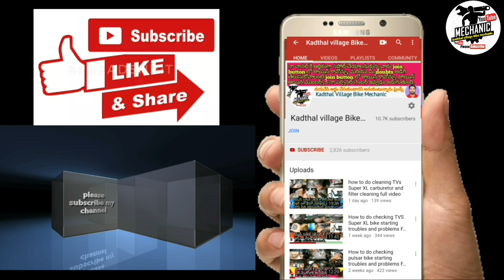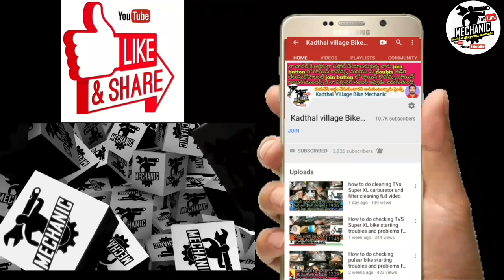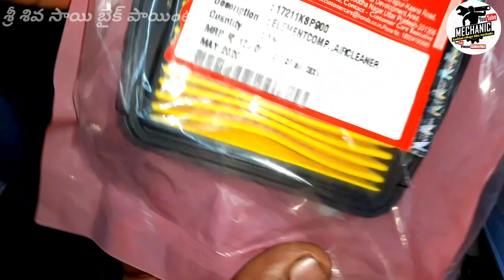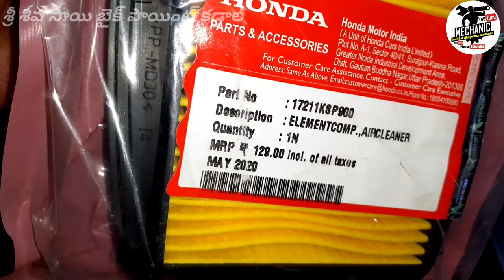How To Change Honda Unicorn And Shine Air Filter In Telugu//Kadthal Village Bike Mechanic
allbikesrepairingTelugu KadthalVillageBikeMechanic allbikesrepairingproblemsolve TeluguMechanicBike allbikerepairTelugu KadthalVillageBikeMechanic How To Change Honda Unicorn And Shine Air Filter In Telugu//Kadthal Village Bike Mechanicహోండా యూనికాన్ బండి కి హెయిర్ ఫిల్టర్ ఎలా చేంజ్ చేయాలి ఈ వీడియో చూస్తే మీకు అర్థమవుతుంది ఫ్రెండ్స్🙏 👈హోండా యూనికాన్ బోర్ ఎలా ఓపెన్ చేయాలి 👇👇👇👍👍👍🙏🙏🙏YouTube Store